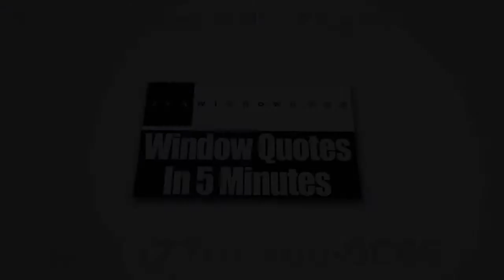Window Replacement Atlanta GA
Zen Windows is a Replacement Window Company based in Atlanta GA and is owned and managed by Scott Groves.

If you google Zen Windows Atlanta, you’ll note that we've earned nearly every important industry award, which means we are definitely among the finest window companies in America. We offer online estimates in 5 minutes with no sales rep ever visiting your home.  We never take any cash up front and don't demand payment until your windows are already mounted and you're 100% pleased. Above all, our entire process only takes about 2 weeks.

Just like the name suggests, Zen offers an innovative way to shop for replacement windows for your house. It's all carried out online (except the measuring and installing of course). With Zen, you simply fill in the form online. You'll get a 5 minute call with a few questions. You may be required to send via email some photos (if needed) and about 5 minutes afterwards... you’ll have your replacement window quote! This is really the "Zen" way.

Indeed, you’ll be amazed at how easy this will be.

We serve the following areas:
Atlanta GA
Roswell GA
Sandy Springs GA
Alpharetta GA
Johns Creek GA
Marietta GA
Athens GA
Woodstock GA
Kennesaw GA
Canton GA